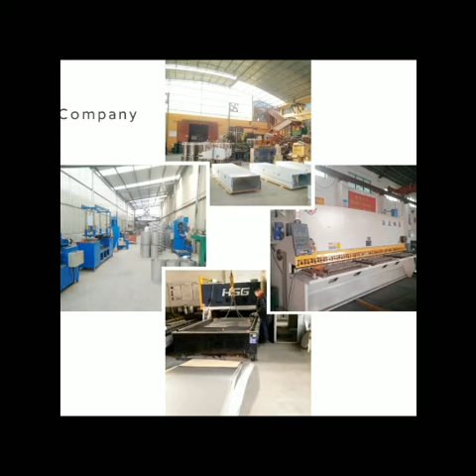stainless steel sealed milk can